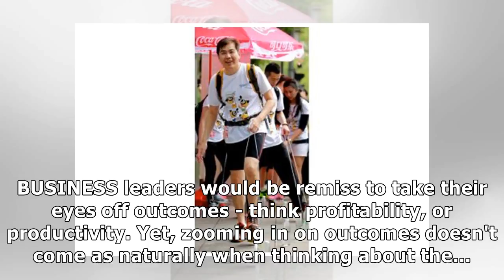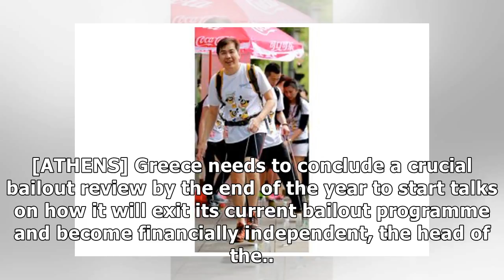The business times